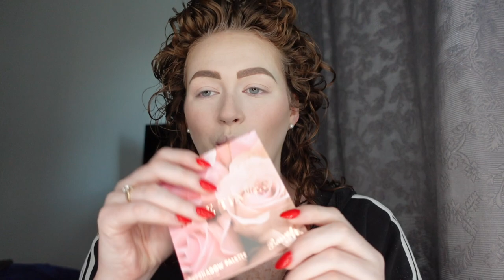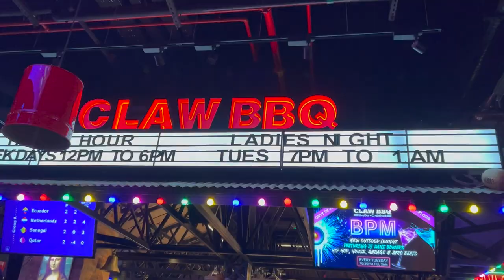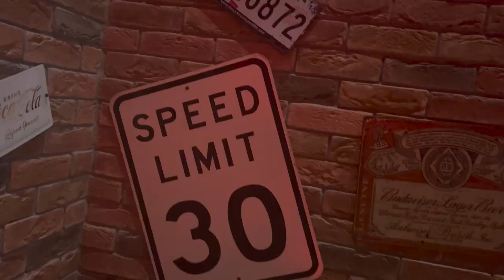Get Ready With Me | 2023 New Years Resolutions | Get To Know Me | FLIGHT ATTENDANT LIFE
Hi Everyone!
2023 is here so, here is my new get ready with me routine while finding out my 2023 new years resolutions!

FAQ
● What do you film on? Sony ZV-1 and iPhone 13 Pro Max.

Thank you for supporting my channel so I can continue to provide content each week!